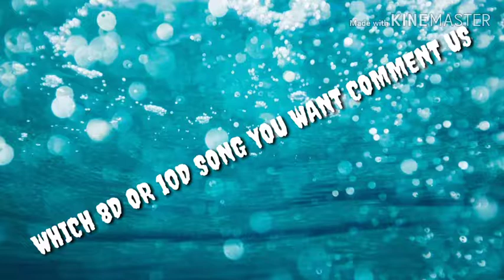BILEAVER 8D SONG (OVER THE HORIZON)